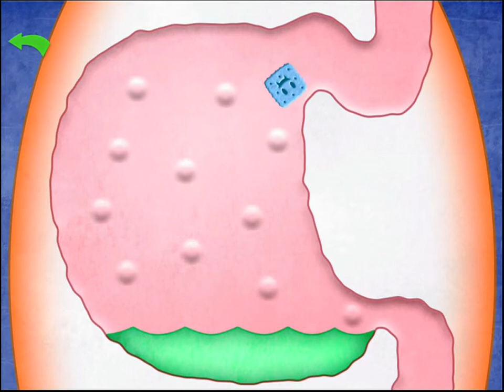Tizzy Monster Pet Vet | Top Best Apps for Kids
Tizzy Monster Pet Vet is available for: iPad, iPhone + Android + Kindle Fire